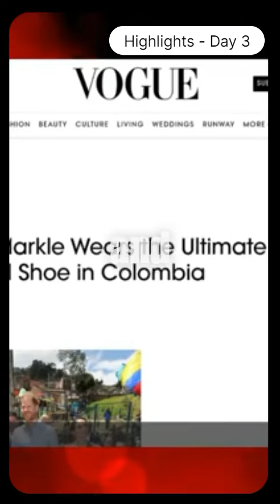Highlight Reel of Harry and Meghan Celebrate Afro Colombian Culture I Day 3 Highlights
Harry and Meghan in Colombia: In this must-watch video, join Prince Harry and Meghan Markle as they continue to make waves on their impactful tour of Colombia. From celebrating Afro-Colombian culture at Escuela Tambores de Cabildo to shutting down British media critics with style and grace, the Duke and Duchess of Sussex are proving they are a force to be reckoned with. Alongside Colombia’s Vice President Francia Márquez, Harry and Meghan highlighted the importance of preserving cultural heritage and spoke out against injustice. Plus, find out why even Vogue had to call out the British media’s relentless negativity. Don’t miss out on the powerful moments, cultural celebrations, and, of course, Meghan’s stunning fashion choices!"

Video description